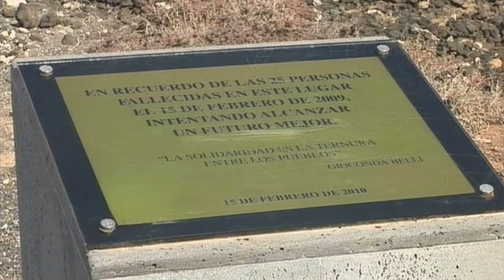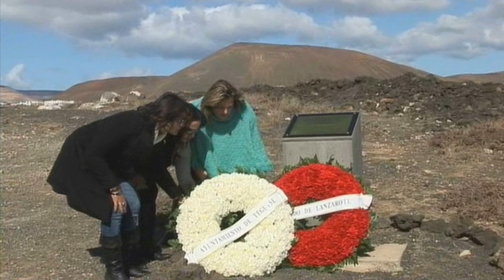Homenaje a las victimas de la patera de los cocoteros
El 15 de febrero del 2009, una patera volcó a escasos 20 metros de la escarpada costa de Guatiza, en Los Cocoteros, sobre las 18.30 horas, dejando un balance de 25 fallecidos, entre ellos 17 menores y dos mujeres. Los vecinos de la zona, alguno de los cuales arriesgaron sus vidas, y los equipos de emergencia, lograron rescatar a seis personas.

DiariodeLanzarote.com
[Jueves, 16 de febrero de 2012] [07.00]

El Cabildo de Lanzarote, a través de las áreas de Bienestar Social y Participación Ciudadana e Inmigración, en colaboración con el Consorcio de Seguridad y Emergencias, ha llevado a cabo un acto conmemorativo en recuerdo y memoria de las 25 personas fallecidas.

Con de una ofrenda floral en el monolito que se levantó en su memoria, los consejeros de Bienestar Social y Seguridad y Emergencias del Cabildo de Lanzarote, Marciano Acuña y Mónica Álvarez, respectivamente, han querido recordar desde la institución la peor tragedia que ha vivido la inmigración de Lanzarote.

Mónica Álvarez, presidenta del Consorcio, ha leído la declaración de intenciones elaborada por el área de Participación Ciudadana del Cabildo de Lanzarote, y ha subrayado que "las travesías de estos inmigrantes se convierten a menudo en dramas silenciosos, sin que haya una estadística fiable -en ocasiones- sobre el número de muertos".

"Nadie puede asegurar cuántas personas están siendo enterradas en el océano Atlántico entre África y Canarias. De ellas no sabemos el número de ocupantes de cada embarcación, ni sus edades, ni sus procedencias, ni sus nombres. Para siempre, sus familias quedarán con la esperanza de pensar que quizás habiten en algún lugar del mundo mejor del que partieron," apuntó Álvarez.

De igual forma, ha explicado que con este acto, el Cabildo ha querido recordar a todas las personas que perdieron su vida y a sus familias, a la par de hacer una reflexión y llamamiento "al respeto y refuerzo de los derechos humanos y principios democráticos en contra de toda forma de violencia racista, incitación al odio y al hostigamiento racial o cualquier forma de discriminación".

"Apostamos por la gestión con responsabilidad y sensibilidad de los temas que tengan que ver con la raza, la etnia y el origen nacional y la religión, así como por el trabajo con la sociedad civil para luchar contra el racismo, la xenofobia y la intolerancia", manifestó.

De esta forma, añadió, "en las sociedades actuales, la defensa de los derechos humanos de todas las personas con independencia de su procedencia, religión, orientación sexual o etnia deben ser garantizados, con medidas de igualdad de trato, y con políticas a favor de la igualdad de oportunidades".

"Los Derechos Humanos son el conjunto de facultades que corresponden y deben serle reconocidas a toda persona en razón de su humanidad y derivados de su dignidad. Estos derechos pertenecen a todas las personas, con independencia del contexto, porque son indispensables para el pleno desarrollo del ser humano, en su esfera personal y como ser social", concluyó.

Por su parte, el consejero de Bienestar Social de la primera Corporación insular, Marciano Acuña, detalló que "debemos mantener la conciencia del fenómeno migratorio muy presente dado que cada día tenemos constancia de que dicho fenómeno sigue creciendo".

Así lo corroboran las cifras anunciadas por el consejero que apuntó que durante el 2010 fueron atendidos en Lanzarote 37 menores no acompañados y en el 2011 arribaron otros 50 menores. El fenómeno migratorio, según Acuña, "no ha acabado", aunque matizó que desde las instituciones públicas se seguirá trabajando para mantener los dispositivos asistenciales necesarios de cara a garantizar que estas personas sean atendidas adecuadamente".